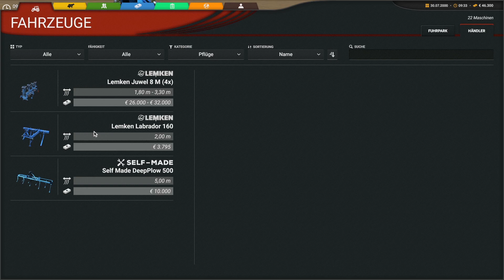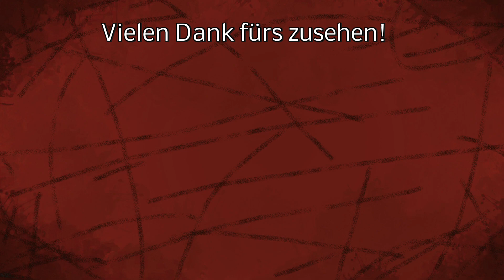60% Zeiteinsparung mit dem SelfMade Tiefengrubber - Modtest - Cattle and Crops - #019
Mit dieser Mod kann man richtig viel Zeit einsparen, da man weniger oft übers Feld fahren muss!

Danke an Pebcak fürs modden :)

LG Iltis ;)

Spenden an:
Bitcoin [BTC]:
bc1quw34yg5es2r24jzf63zqlk3v6ttcs9qe4psc4k

Monero [XRM]:
4791V7GPRkaADSsYReHYoo6GGuLr9p2Z1gdRYeW6LgZPbg9fWvgpvUR16hTPzhQiS8PrsrDxUssXpF7LNN925H7YRsjFXGt

Ripple [XRP]:
ranh72exng21ZgVChDZsqLNjauCA2QXg17

Cardano [ADA]:
Ae2tdPwUPEYweiJ47YhhzrvWvLE5aFF1gA2m7SS3yFu39pEaQBQQWei2HSM

Ethereum [ETH]
0x4234F9d771297A2b0970cAe5D38E206B491eBDb6

VeChain[VET]
0xc38C06d546a68c87Cb976882a3b2AEeC98242E26